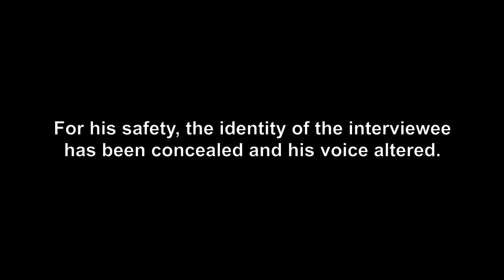The Pink Mist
A fictional interview with one of the JFK Assassins. The interviewee is an actor and the testimony taken from a script. It was produced for my Monologue Verite Assignment for Dodge College at Chapman University.